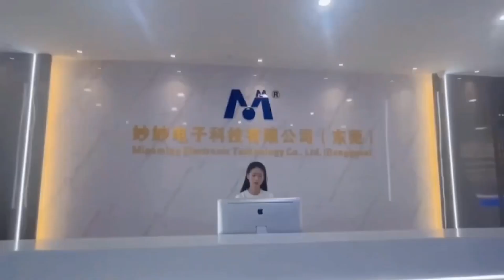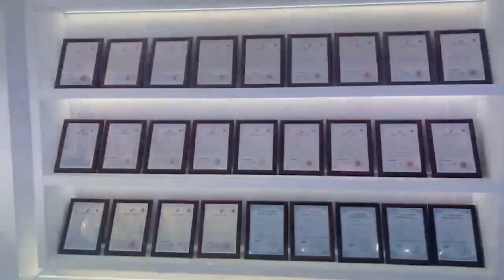Os Papa Famoso "Fire UP - Fantasia 2024" - Entrevista com Casal Muscles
Neste vídeo, vocês acompanham tudo que rolou na festa a fantasia da Fire UP, na Spicy Club em SP e uma entrevista exclusiva com o Casal de Empresários, Casal Mucles!!!